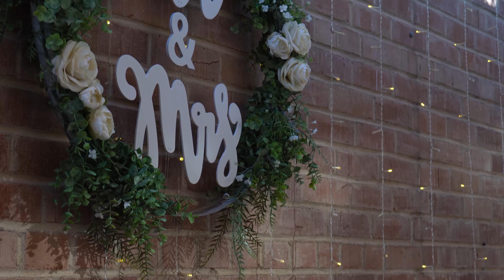An Old Town Wedding and Event Center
It was so fun to put together this piece for An Old Town Wedding and Event Center. We're there a lot so we get to see it's gorgeous grounds in all types of weather. We're part of the vendor family there and it's amazing!